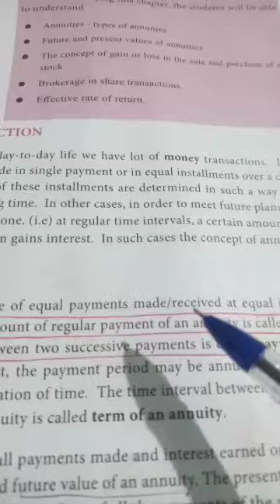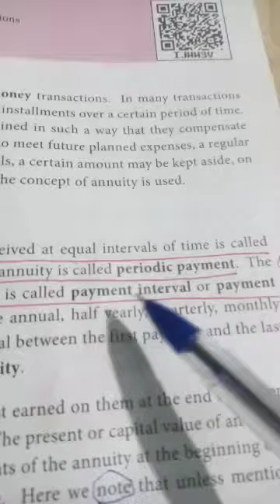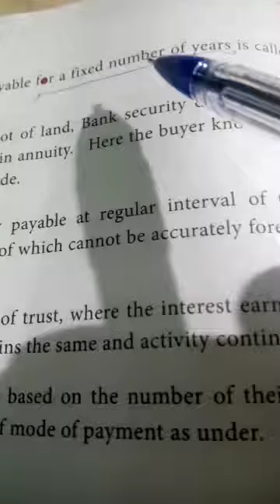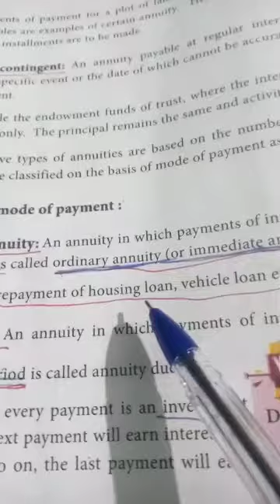11th Business Maths ,Annuity_Introduction,CGL